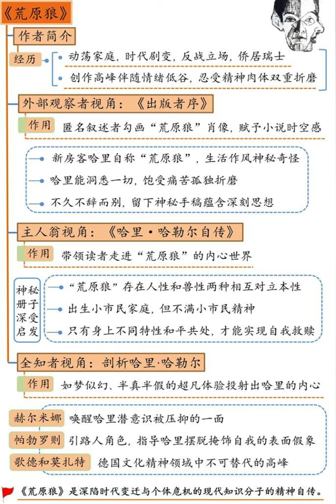1946年诺贝尔文学奖得主 赫尔曼 黑塞《荒原狼》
1946年诺贝尔文学奖得主黑塞的代表作，被誉为德国的《尤利西斯》。